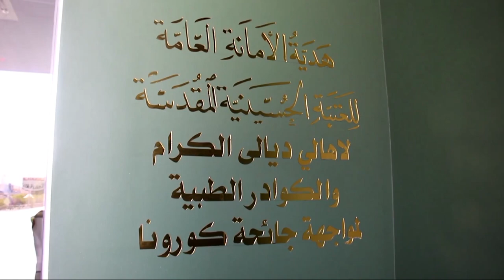مطالب أهالي ديالى بعد حريق مستشفى الحسين | تقرير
مطالب أهالي ديالى بعد حريق مستشفى الحسين
يطالب اهالي ديالى بإكمال المستشفى الاسترالي المتوقف منذ أكثر من عشر سنوات لتجنب ما جرى في بغداد والناصريةً من فواجع وكوارث